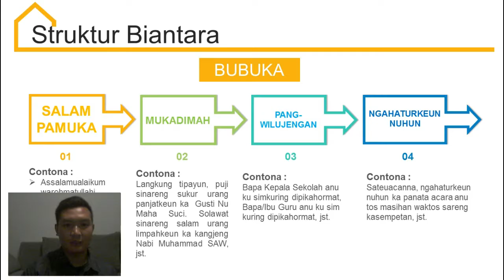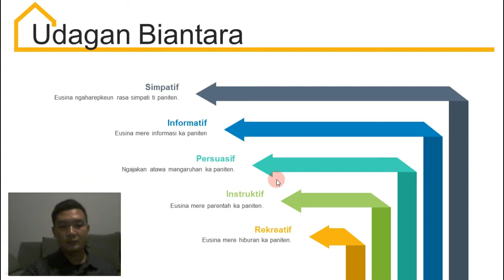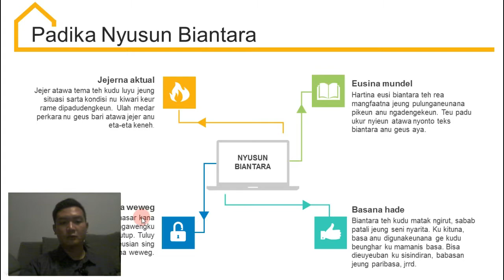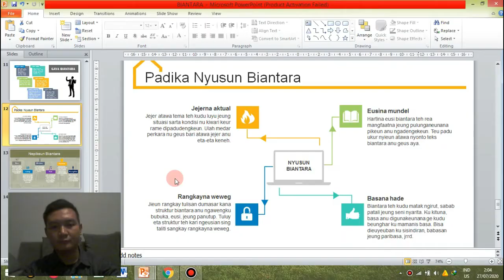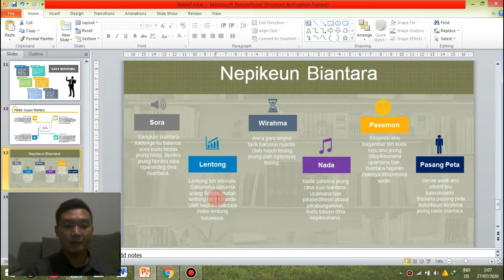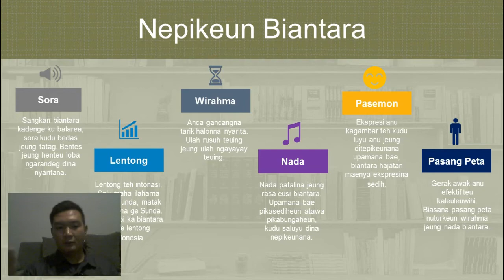VIDEO PEMBELAJARAN BASA SUNDA XI "BIANTARA" part 2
Materi yang disampaikan kepada siswa dalam pembelajaran daring di masa pandemi Covid-19
Materi kelas XI "Biantara"